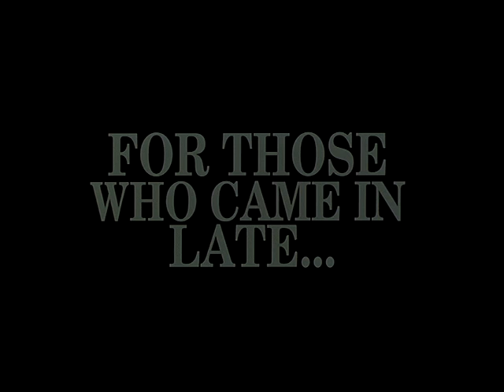Superhero Rewind: The Phantom Review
"The Phantom," (1996). Billy Zane, Treat Williams. Directed by Simon Wincer.